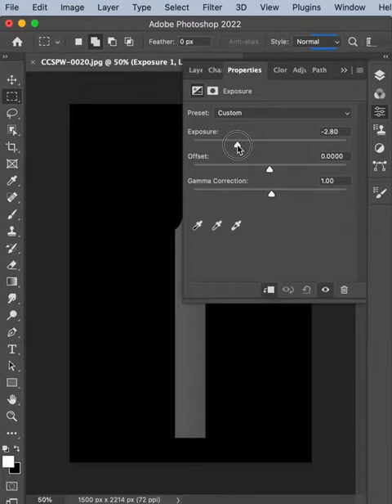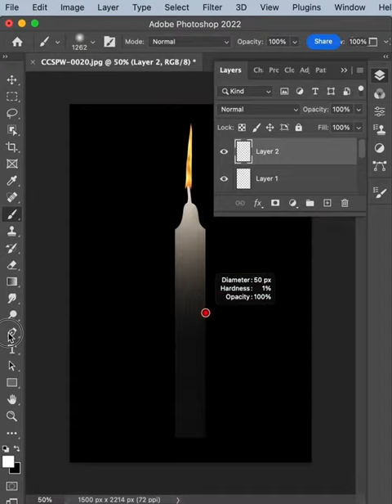How to light a candle in photoshop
‎سأشرح لكم في هذا الفيديو عن كيف نعمل بطريقة سريعة candle light بالفوتوشوب .. و كيف نتحكم فيه

In this video, I will show you how to quick do
Candle Light in Photoshop ..